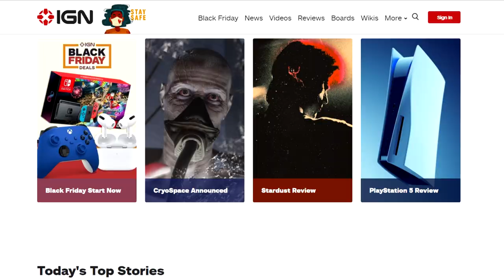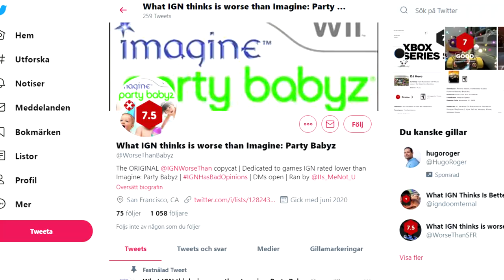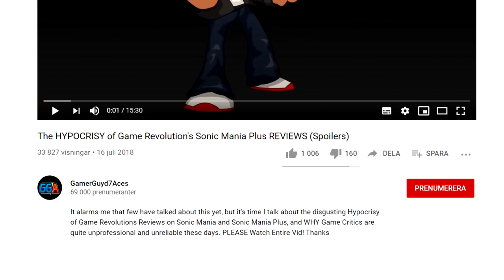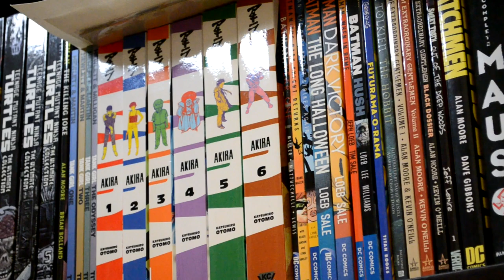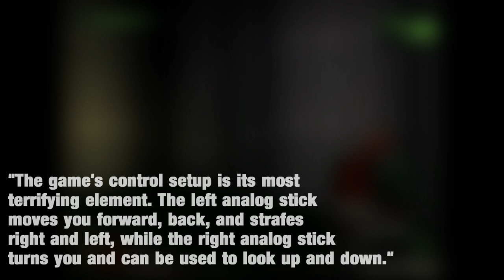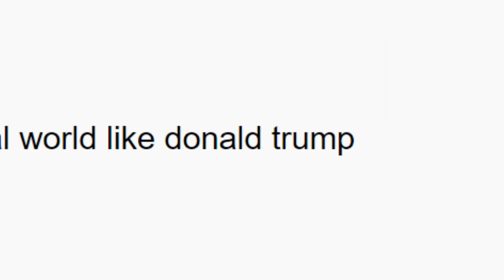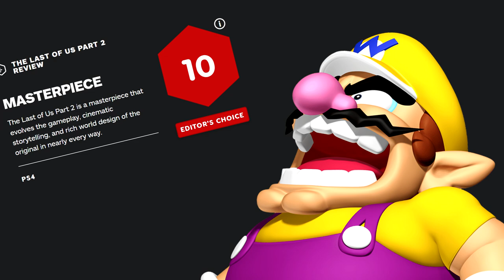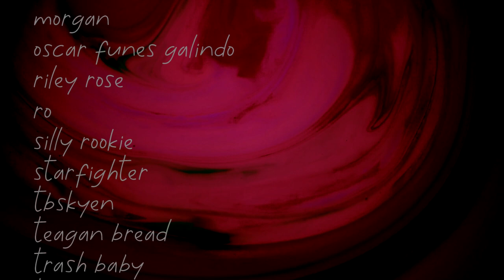The Objective Review | A Helpful Guide for Gamers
You have probably already heard it a thousand times by now. A video game gets what is perceived to be a too high or too low review score and suddenly all hell breaks loose. You could say it is a regrettable part of gamer identity at this point. Some take it a bit further though, and proclaim games media to be too biased and incompetent, maybe even suggesting we need so-called objective reviews to take over the scene. Join us as we explore why this is indeed quite silly, and why the idea might even be a detriment to our entire understanding of video games as a medium.

Special thanks for providing your voices!

If you see this, write a comment about Bubsy 3D being a good game actually and pretend you mean it. Heck, mix it up a bit and do one of Sonic 06 too, people will love it. Also, Bubsy 3D is actually not that bad, I mean it is, but it is not THAT bad - people talk about it like it is the plague or something.